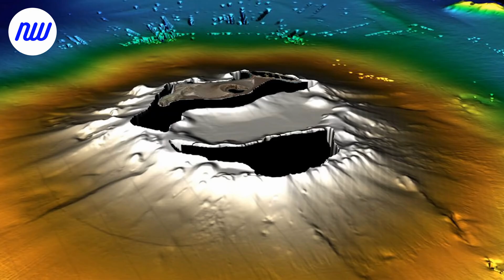Time-lapse of Hunga Tonga-Hunga Ha'apai - Hunga Tonga Volcano Eruption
Hunga Tonga–Hunga Ha'apai is a submarine volcano in the South Pacific located about 30 km south of the submarine volcano of  Tonga tapu. It is part of the highly active Kermadec-Tongaction of the Pacific Plate under the Indo-Australian Plate. It lies about 100 km above a very active seismic zone. The volcano rises around 2,000 m from the seafloor and has a caldera which on the eve of the 2022 eruption was roughly 150 m below sea level and 4 km at its widest extent. The only major above-water part of the volcano are the twin uninhabited islands of Hunga Tonga and Hunga Ha'apai, which are respectively part of the northern and western rim of the caldera.  As a result of the volcano's eruptive history, the islands existed as a single landmass from 2015 to 2022: they were merged by a volcanic cone in a VEI 2 volcanic eruption in 2014–2015 and were separated again by a more explosive eruption in 2022, which also reduced the islands in size. Its most recent eruption in January 2022 generated a tsunami that reached as far as the coasts of Japan and of the Americas and a volcanic plume that reached 58 km into the mesosphere.